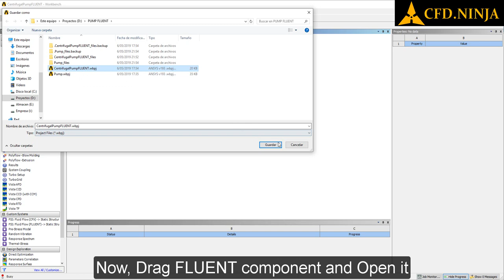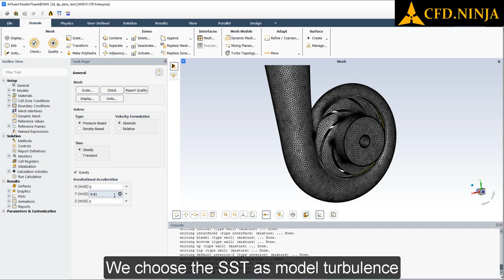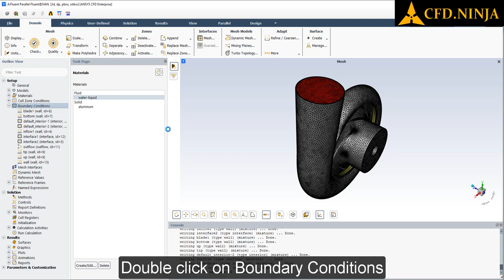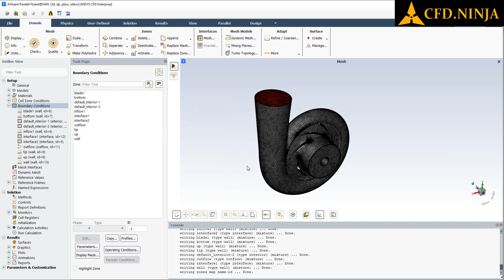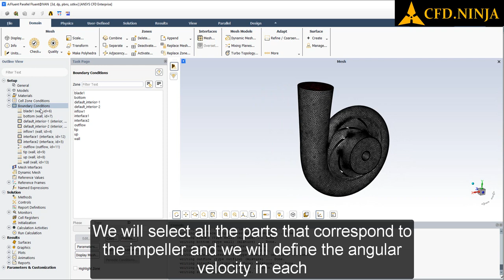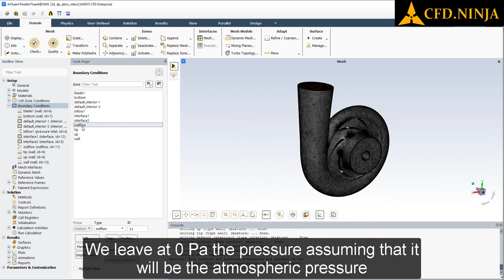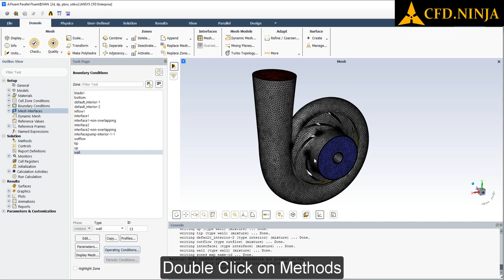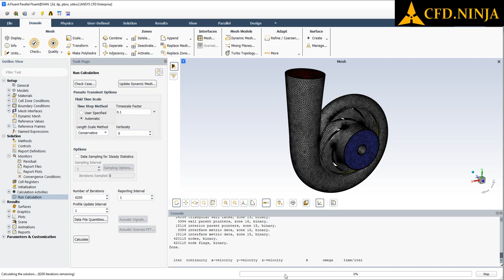✅ ANSYS FLUENT Tutorial - Centrifugal Pump - Part 1/2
In this tutorial of a centrifugal pump, you will find the basic setup using Ansys Fluent, we will use the pseudo timestep to accelerate the convergence

ANSYS